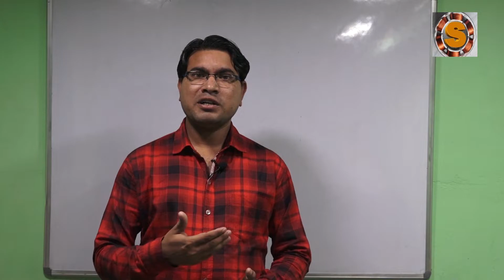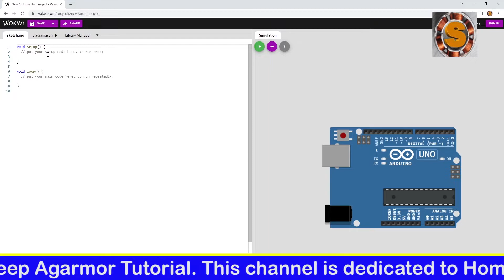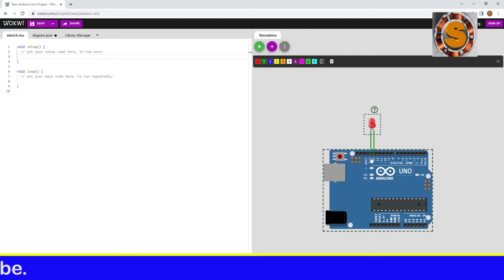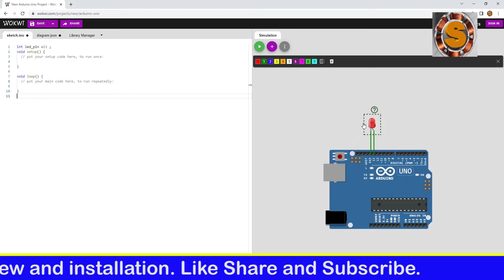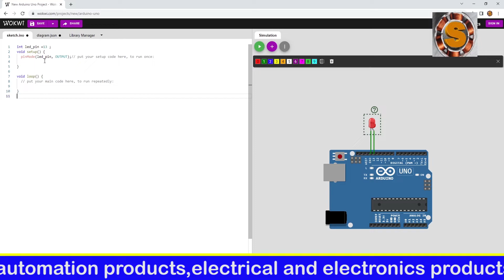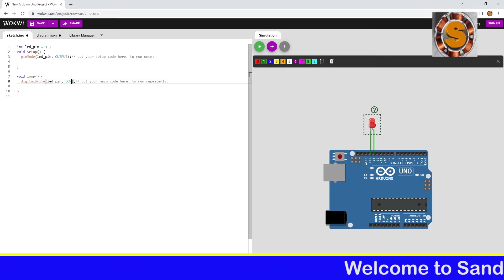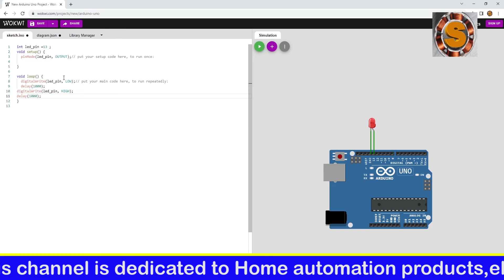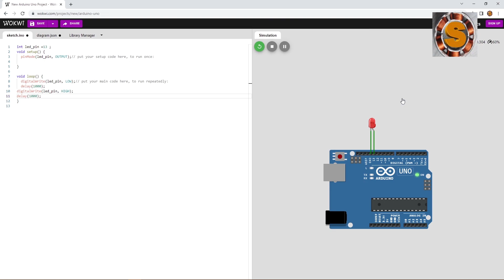Basic programme of Arduino, led blinking